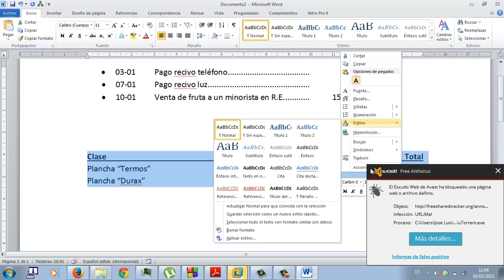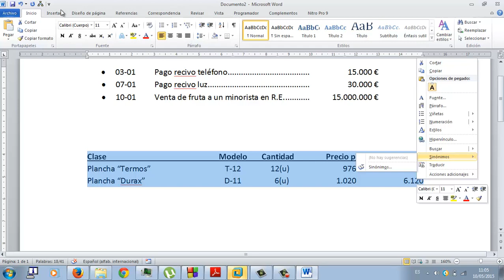Convertir texto a tabla Word Academia Usero Estepona